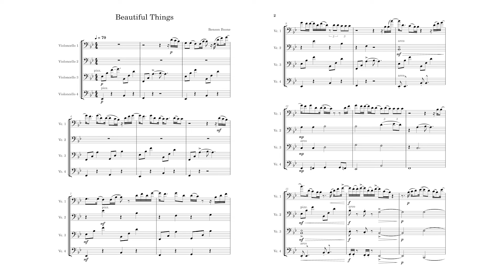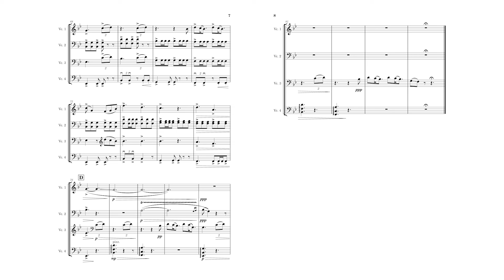Benson Boone - Beautiful Things (arranged for 4 part cello ensemble)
Arrangement, video, performance & recording by Ezra Escobar